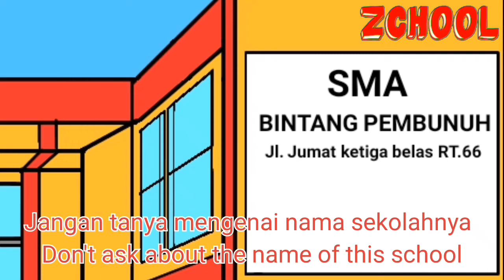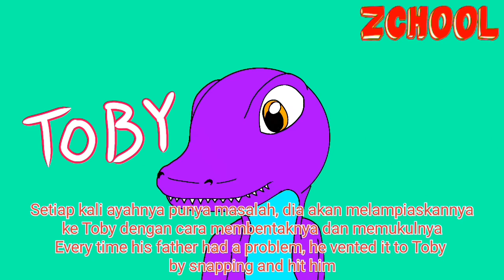Perkenalan yang Terlupakan (Indonesian Animation +Eng Sub)